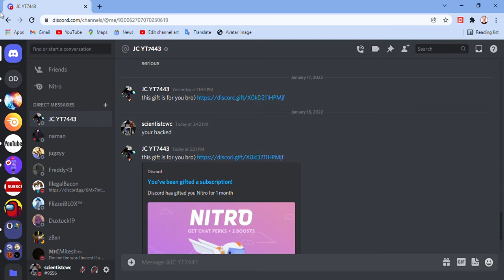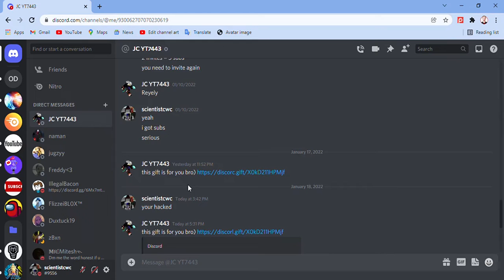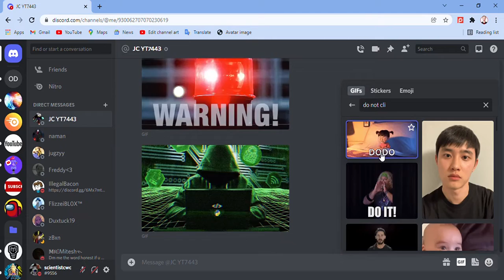HACKING IN DISCORD (do not click it if you get the message)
please do not give your ip address it is fake as i shown you in the video they might hack you